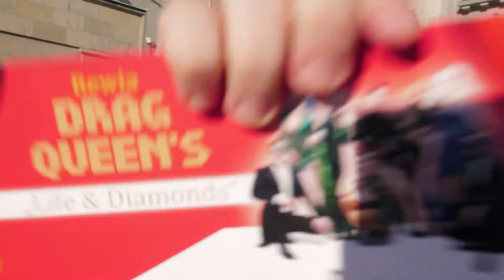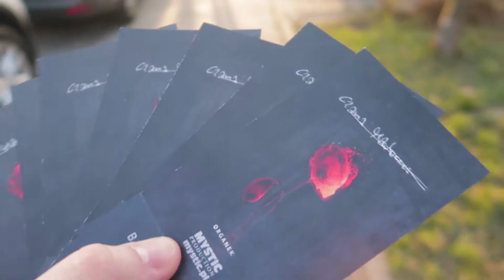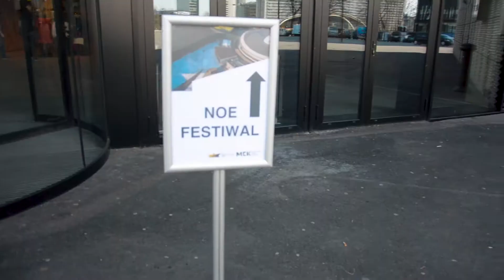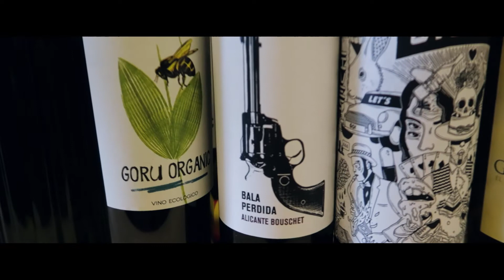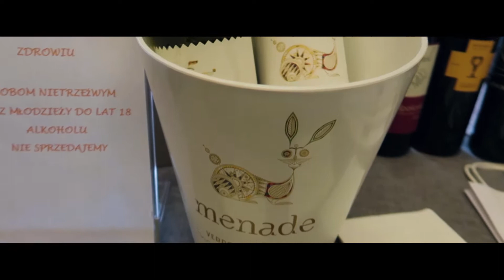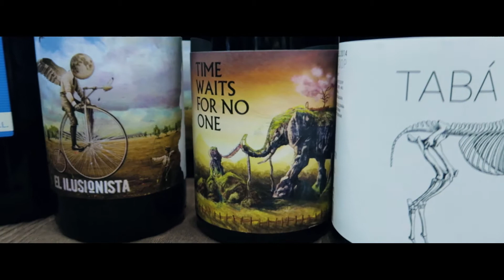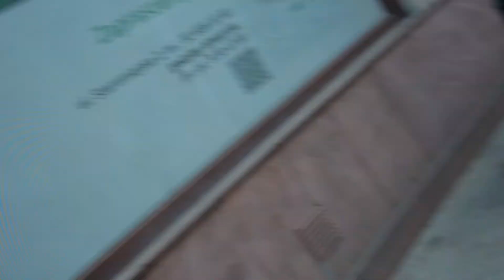We drank a lot of wine - Vlog² #13 [CC]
Gear:
Nikon D5100
Nikkor 18-105mm
Helios 44-2
Rode VideoMicro
Joby Gorillapod
BlackBerry Passport
Samsung Galaxy Grand Prime
Genesis Gear ABT

Studio:
Softobxes CineGEN Vidoo
Mitoya lighting tripods
Hama Tripod